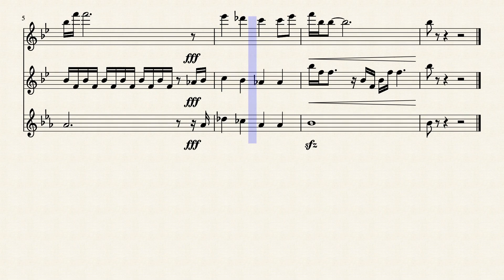Universal Sax FF by J. Halli